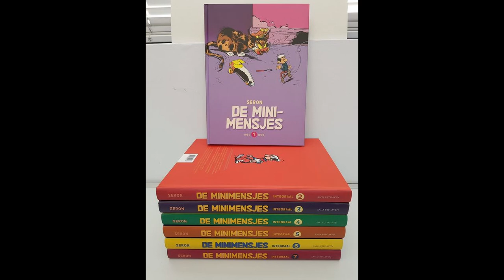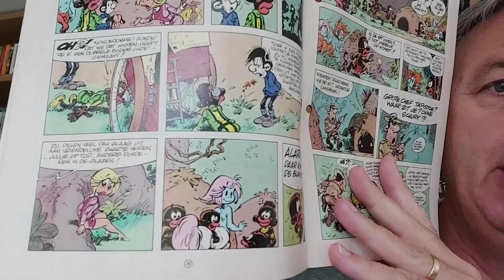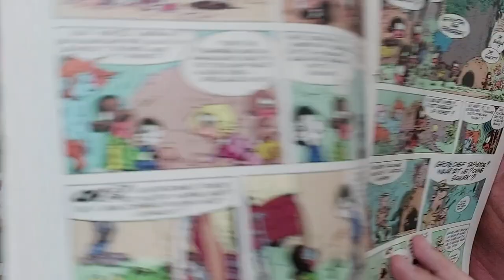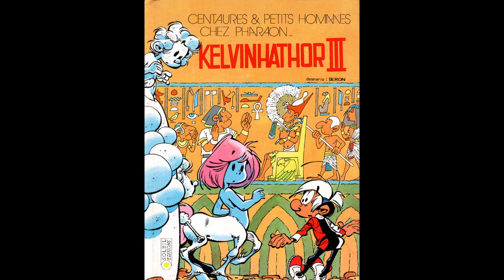VLOG 17: De Centauren Integrale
VLOG 17: Bert Peper en de Vinnige Vlogger vertelt over een integrale... die er nog niet is! DE CENTAUREN. Maar David Steenhuyse heeft groot nieuws! Dat hoor je in deze vlog. Rechtzetting uit deze vlog: De Centauren hadden nooit een cross-over met de Katamarom, wel met de Mini-mensjes!